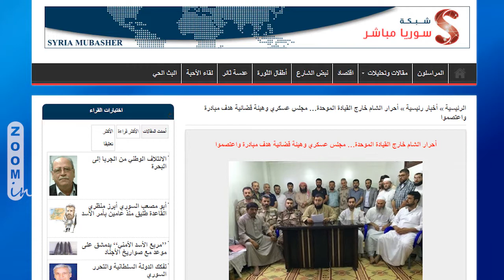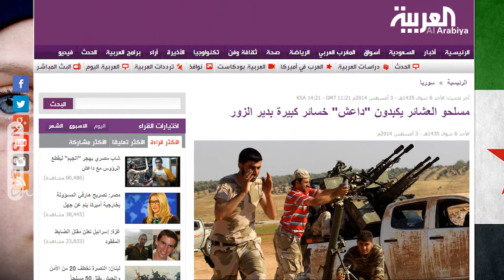البحوث العلمية || 3-8-2014 || Zoom in Syria